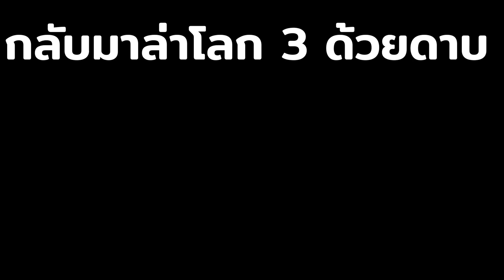[ blox fruit ] ดาบโอเด้งล่าค่าหัว กลับมาล่าโลก 3 ครั้งแรก จะเป็นยังไง!!